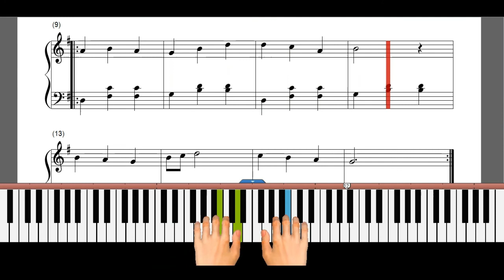Youthfuldays (SmallWood's Piano Tutor)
Hi! I am piankozin, today uploaded video- Youthfuldays (SmallWood's Piano Tutor) for beginners. Thanks..